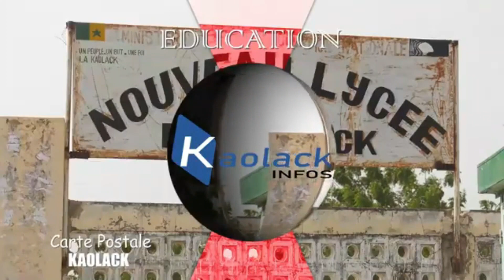Kaolack / Parrain du FOSCO: Amadou Diallo offre des ordinateurs, une imprimantes au lycée Hamid Kane